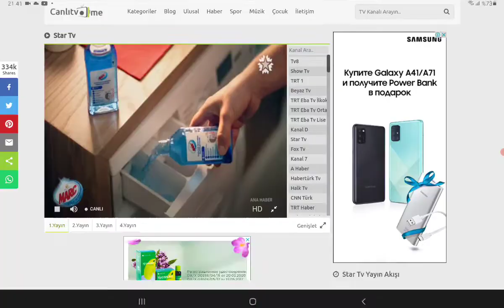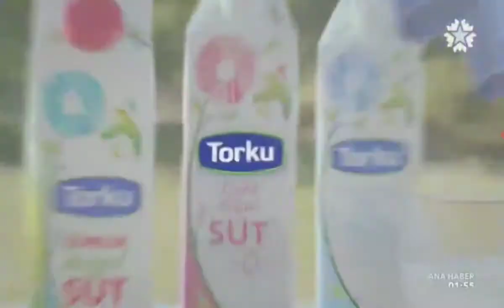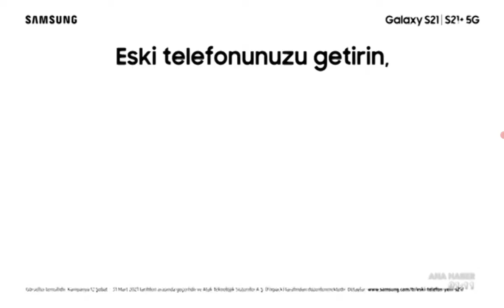STAR TV - Eter parçasi (Mart 2021₩